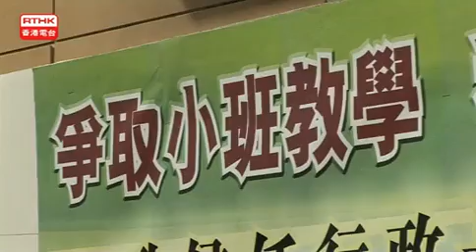數百教師出席教協大會爭取中學小班教學